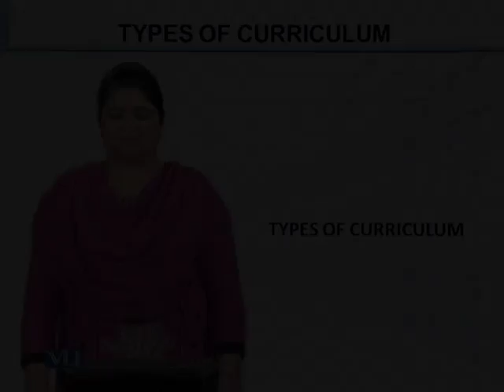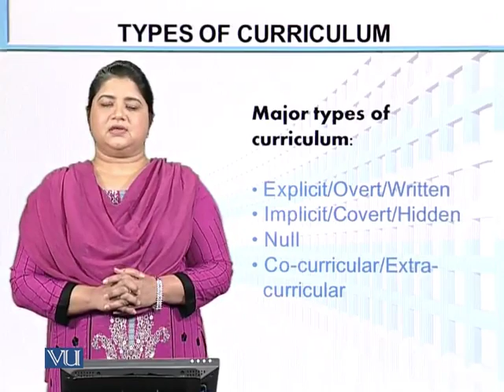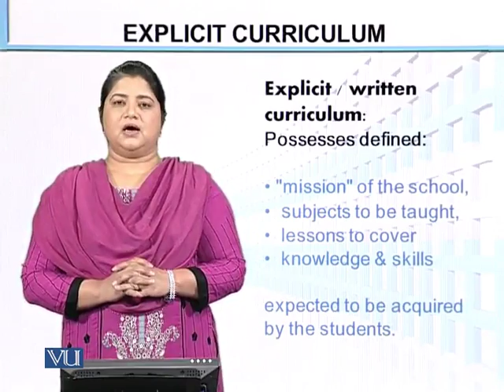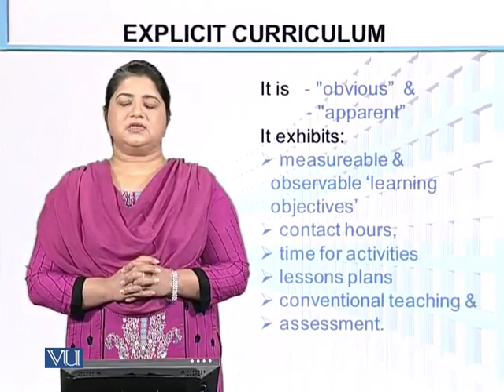EDU402_Topic039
EDU402 - Curriculum Development
Topic: 39